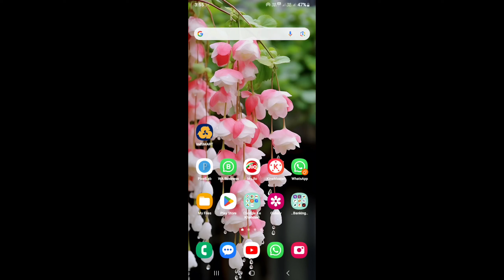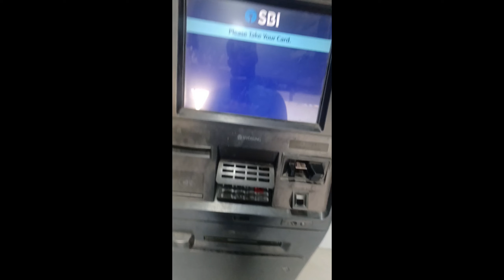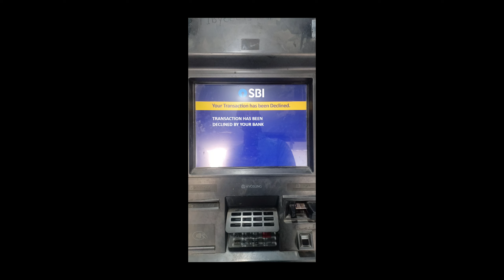balance withdrawal transaction has been declined by your bank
any ATM mashine balance check transaction has been declined by your bank